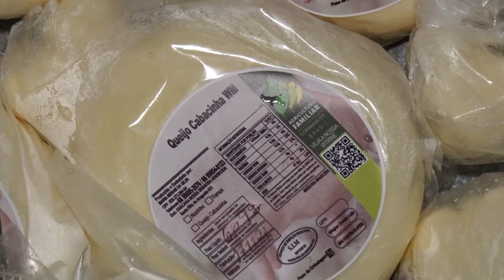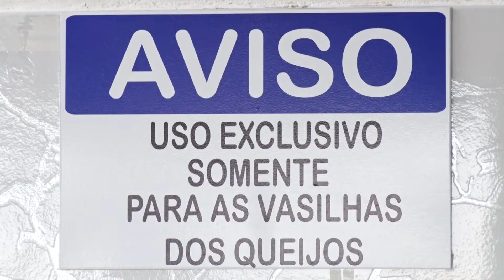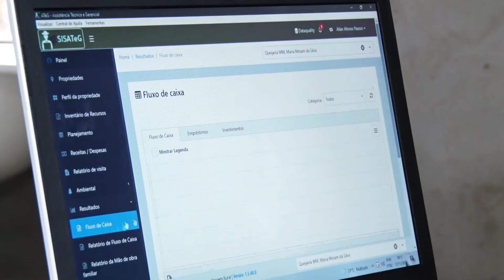NOSSO AGRO - Queijo Cabacinha. ATeG do Senar GO para Agroindústria contribui para melhorar produção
E você já ouviu falar no queijo cabacinha, patrimônio cultural de Goiás e fonte de renda para muitas famílias? Na propriedade do Wilson e da Mirian, a Assistência Técnica e Gerencial do Senar para a Agroindústria colabora para reduzir os custos e melhorar a gestão. Agora, o casal busca o Selo ARTE, para agregar valor ao alimento artesanal.